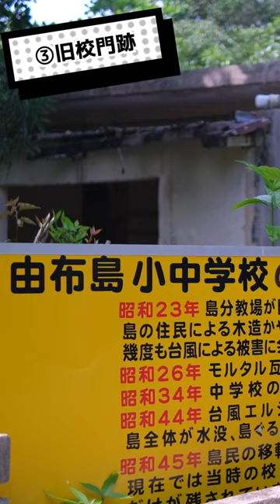【沖縄旅行】絶景が楽しめる沖縄離島・由布島のおすすめ観光スポット6選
毎日が旅のように楽しく、素敵で、大切な思い出。
沖縄・奄美などの離島中心の旅情報を発信していく「2TRIP LIFE TV」です🌷

島一帯がテーマパーク🌺
由布島のおすすめスポットを紹介！

  　　　　〜〜〜〜〜＊動画内おすすめ＊〜〜〜〜〜

　　We are working to disseminate travel information centered on
Japanese remote islands such as Okinawa and AmamiOshima.

우리는 오키나와 아마미오시마 등 일본의 낙도를 중심으로
　　　　　　　　여행 정보를 발신하고 있습니다.
　　　　　　　　　구독을 잘 부탁드립니다~~!

＊2TRIP LIFE TV SNS＊